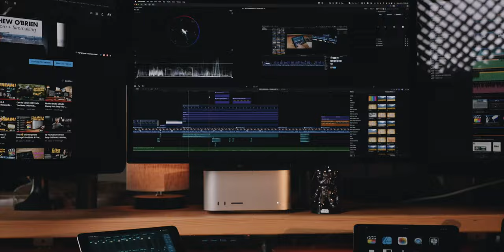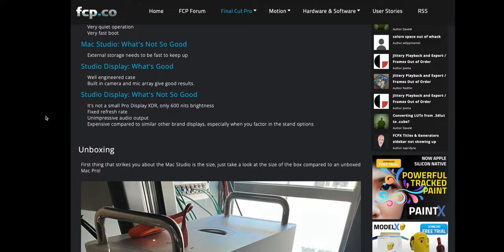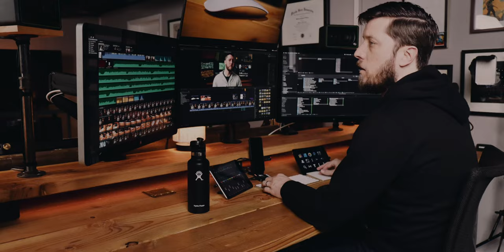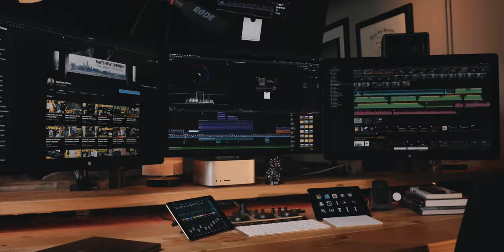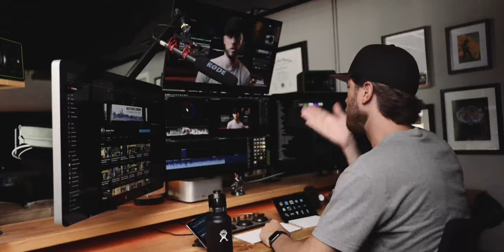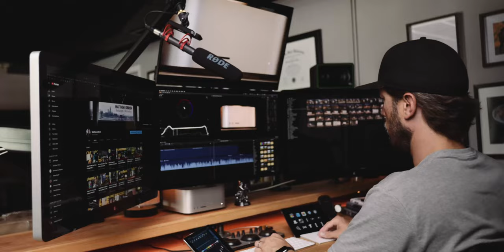M1 Max Mac Studio Review | 4 Months of Video Editing in Final Cut Pro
Featured Plug-In | FilmConvert Nitrate
Featured Plug-In | mCallouts | MotionVFX | Save 10% with MIDLAND

Best FCP Plugins | Stupid Raisins

This M1 Max Mac Studio review is all from my perspective after editing with it in Final Cut Pro for the last 4 or so months. Where does it struggle? How does it excel? Do I have any regrets? And what is causing lag, dropped frames, and crashes in Final Cut Pro?

LINKS:

Like my T-shirt?
Save 10% with code MIDLAND
Pitaka MagEZ Slider iPhone Charger

CHAPTERS:

00:00 - Intro
01:32 - SSD Speeds
02:31 - Export Times
03:33 - Connectivity
04:54 - SD Card Slot
05:46 - My Biggest Issue
06:56 - Love
08:49 - Outro

MY FILMMAKING & PHOTOGRAPHY GEAR:

Canon C300 MkII
Atomos Ninja V
Canon RF to EF Adapter
Canon 17-40mm f/4 L-Series Lens
Canon 24-70mm f/4 L-Series Lens
Canon 24-105mm f/4 L-Series Lens
Canon 70-200 f/4 L-Series Lens
Manfrotto Tripod & Fluid Head
Deity V-Mic D3 Pro
Rode NTG-2 Shotgun Mic
Tascam DR-10L Lav Mic
Tascam DR-60D MkII
Aputure Lightstorm 120D
Aputure Lightdome II

MY VIDEO EDITING GEAR:

Mac Studio (2022) | Base M1 Max, 64GB unified memory, 2TB SSD
14" MacBook Pro (2021) | Base M1 Pro, 32GB unified memory, 1TB SSD
Apple Studio Display
Apple Magic Keyboard
Apple Magic Trackpad
Dell Ultrasharp U2718Q 27" 4K IPS Monitor
Dell Ultrasharp P2719H 27" IPS 1080p Monitor
Mackie CR3 Studio Monitors
Sony MDR7506 Studio Monitor Headphones
Samsung T5 1TB
LaCie Rugged 1TB Thunderbolt / USB-C SSD
Seagate 4TB (Archiving)
Seagate 8TB (Archive Backup)
Thermaltake Hard Drive Dock
USBGear USB 3.0 4 Port Power Hub

SEND ME STUFF:

Midland Pictures
c/o Matthew O'Brien
1441 Mall Dr Ste 100
No. 188

0DKTJZ636YK98SW2
TUIQJR6GSDOPALNC
ZKDNFP2Z8VII1TCV
ZI4SGOIP7FSAC0SB